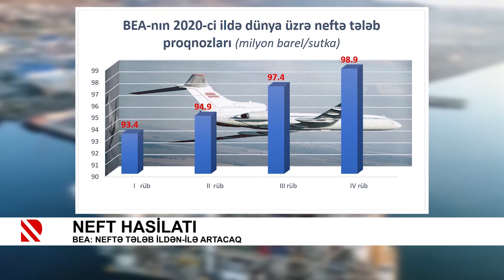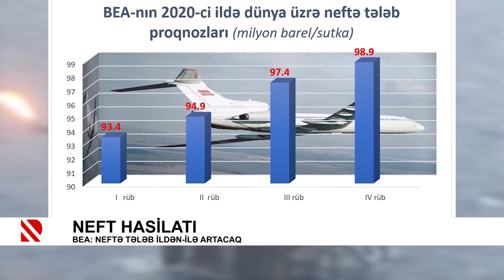Neft hasilatı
BEA: Neftə tələb ildən-ilə artacaq